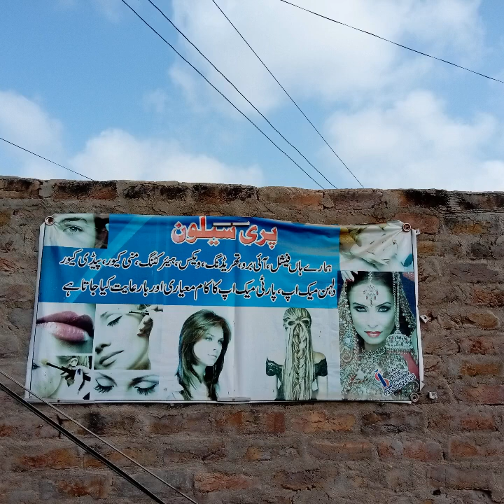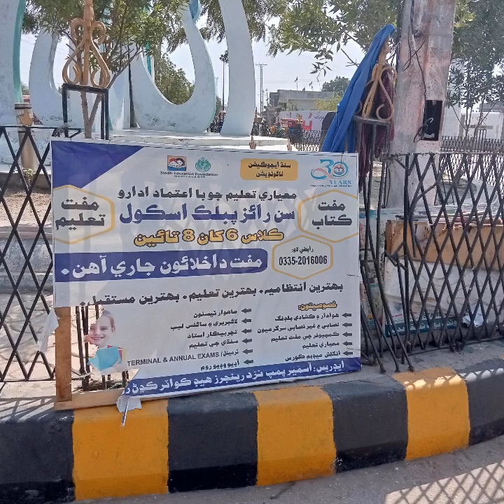Badin courses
badin Mei makeup ka center ; cantt road garibabad

Nursing institute in Badin Address ;
Serrani Road Nearby DHO office